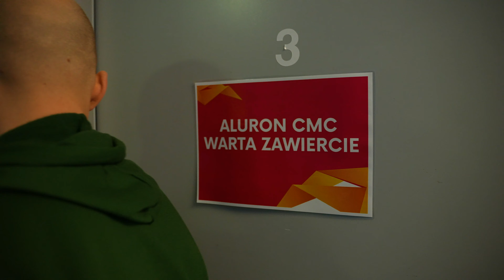Marzenia bliskie spełnienia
Jurajscy Rycerze po kapitalnej walce ulegli Grupie Azoty ZAKSA Kędzierzyn-Koźle 2:3 w półfinale TAURON Pucharu Polski. Jak się później okazało, byli jedyną drużyną do której pokonania późniejsi triumfatorzy tegorocznej edycji potrzebowali więcej niż trzech setów. Zobaczcie, jak od kulis wyglądała sobota w Nowej Hucie, gdzie odbywał się turniej finałowy.